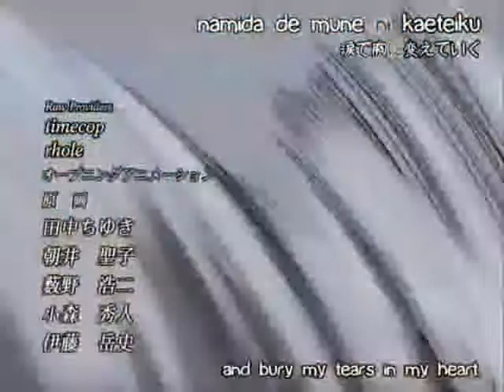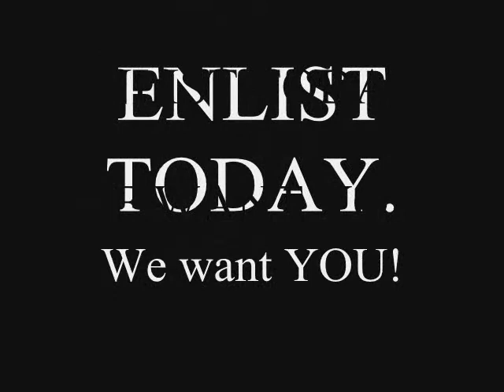JOIN TNA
There's strong. There's Army strong. Then there's Naruto Army strong. I do NOT own naruto. naruto and all characters in the series belong to masashi kishimoto.